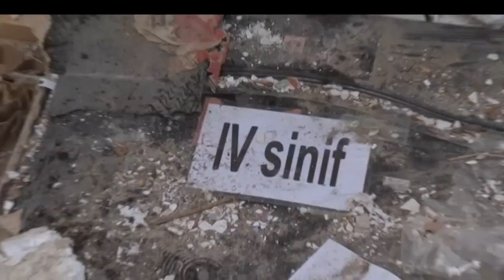The Armenian armed forces are targeting not only civilians, but also media representatives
Violating the humanitarian ceasefire, the Armenian armed forces are targeting not only civilians, but also media representatives. One of the shells hit by the enemy fell next to the car with the employees of Azerbaijan Television. Driver of the TV Channel Namig Gambarov has been wounded. The vehicle has been seriously damaged. The incident took place while TV employees were filming in the Duyarli village school in the Tartar region, destroyed by the Armenian armed forces.